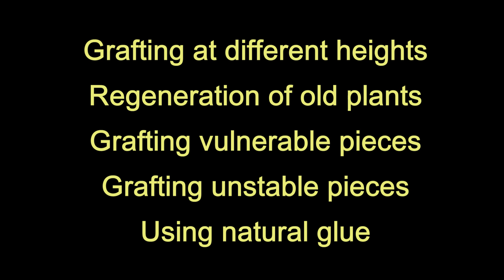Grafting on pereskiopsis additional techniques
Some additional techniques for grafting on Pereskiopsis. Different stock length, regenerating old plants or accelarating propagation, vulnerable grafts, natural glue, stabilizing difficult grafts